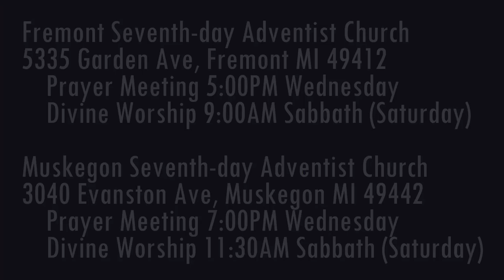The Weeping Prophet Jeremiah 31:13-14 Satisfied with God's Goodness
How does God encourage those who have been carried away to captivity?